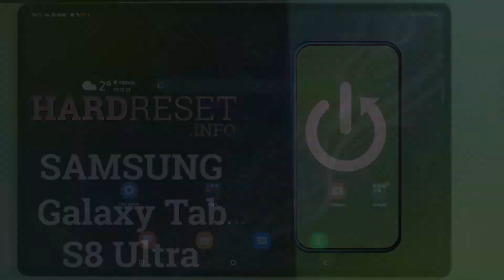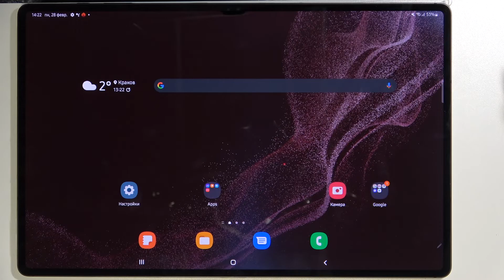Как включить автоповорот экрана Galaxy Tab S8 Ultra / Повернуть дисплея Samsung Galaxy Tab S8 Ultra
Добро пожаловать на канал HardReset_info Россия, пользователи Samsung Galaxy Tab S8 Ultra. В этом видеоролике мы покажем вам как повернуть Samsung Galaxy Tab S8 Ultra. Если вы хотели бы чтобы планшет Samsung Galaxy Tab S8 Ultra поворачивал свой экран вместе с ориентацией это видео будет идеально для вас.

Как повернуть экран Samsung Galaxy Tab S8 Ultra? Как включить автоповорот экрана Samsung Galaxy Tab S8 Ultra? Как заставить экран Samsung Galaxy Tab S8 Ultra поворачиваться? Как открепить экран Samsung Galaxy Tab S8 Ultra?